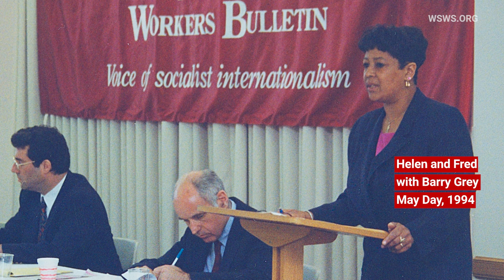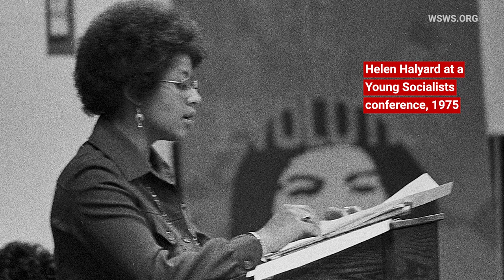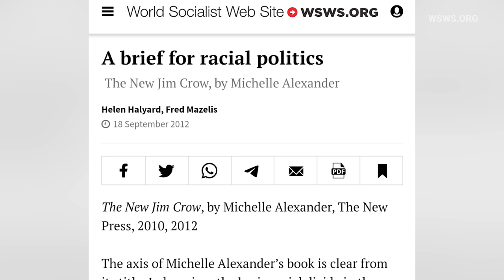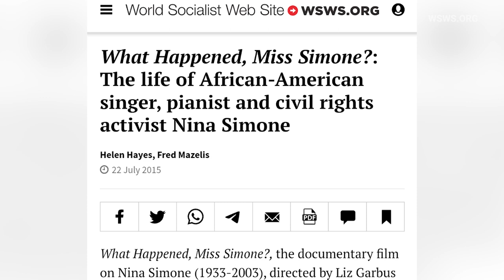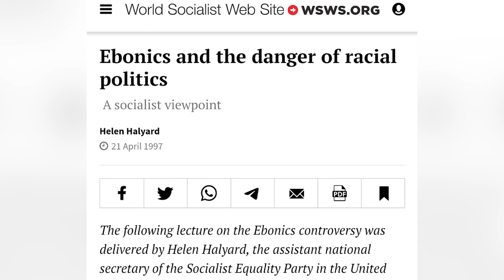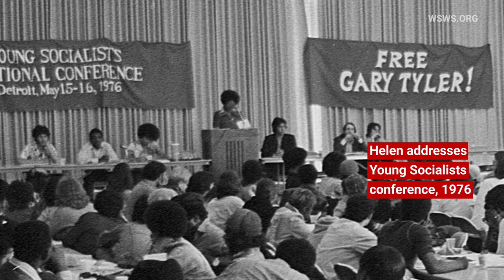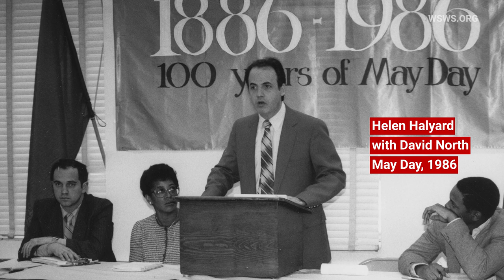“Helen Halyard educated and inspired many thousands of workers and youth” - Fred Mazelis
We are publishing here the tribute to Helen Halyard given by Fred Mazelis at the memorial meeting for Helen held on December 3. Fred was one of nine members of the Socialist Workers Party (SWP) who supported the International Committee of the Fourth International and opposed the SWP’s 1963 reunification with the Pabloite revisionists, and then formed the American Committee for the Fourth International in 1964. He was a founding member of the Workers League in 1966.